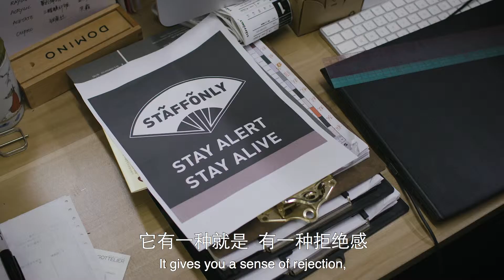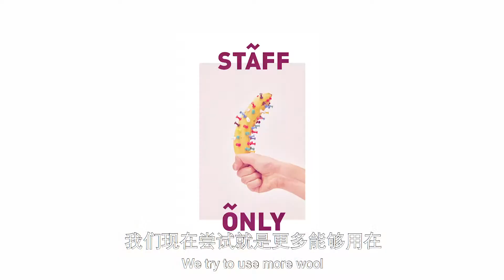The Young - Staff Only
Designers Shimo Zhou and Une Yea said that their International Woolmark Prize collection focused on the functionality of wool with the aim of breaking stereotypes. They have built on this concept in their newest collection for spring/summer, showing wool’s ability to adapt to warmer climates.